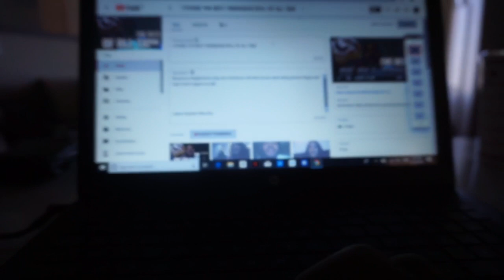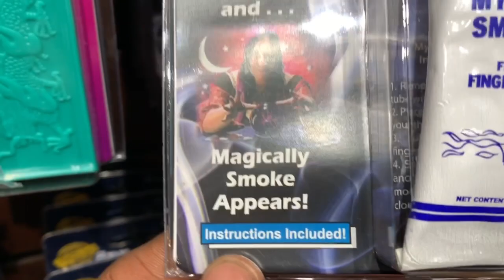CHILLING AROUND THE RESORT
We had a good day in the city giving and shopping around we also ate good then it took a twisted turn when Terri randomly got swarmed by snakes wrapping up around her!